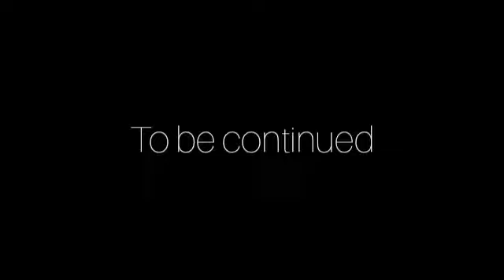The final problem Detective story by Arthur Conan Doyle Part one